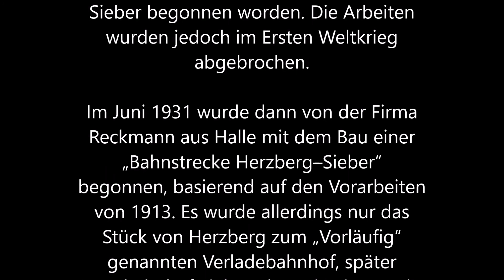Herzberg am Harz / Bahnstrecke Herzberg - Siebertal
Die Bahnstrecke Herzberg–Siebertal, auch als Siebertalbahn bezeichnet, war eine normalspurige, eingleisige, nicht elektrifizierte Nebenbahn in Niedersachsen. Sie verlief im heutigen Stadtgebiet von Herzberg am Harz nach Lonauerhammerhütte. Nach ihrer Eingemeindung wurde der Bahnhof „Siebertal“ genannt.

1913 war mit dem Bau einer Bahnstrecke Elbingerode–St. Andreasberg–Herzberg (Westverlängerung der Rübelandbahn) oder nach Clausthal-Zellerfeld an die Oberharzbahn durch das Siebertal und Sieber begonnen worden. Die Arbeiten wurden jedoch im Ersten Weltkrieg abgebrochen.

Im Juni 1931 wurde dann von der Firma Reckmann aus Halle mit dem Bau einer „Bahnstrecke Herzberg–Sieber“ begonnen, basierend auf den Vorarbeiten von 1913. Es wurde allerdings nur das Stück von Herzberg zum „Vorläufig“ genannten Verladebahnhof, später Güterbahnhof Siebertal, sowie eine zweite Sieberbrücke und ein Stück Trasse gebaut.

Das fertige Stück und die Anschlüsse waren vom 1. Dezember 1931 bis zum 31. Dezember 1994 in Betrieb und dienten vorrangig dem Güterverkehr zu einer Papierfabrik (heute Smurfit Kappa Group) im Tal der Sieber. Bis 1961 wurde auch nichtöffentlicher Werkspersonenverkehr angeboten. Dafür sollte auch noch der Haltepunkt „Herzberg Trift“ am Kilometer 4,9 entstehen. Zum 1. August 1995 wurde die Strecke offiziell stillgelegt.
(Wikipedia)

Filmfotos: Thorben Bick
(Marys-Soundgarden-on-www-ende-tv)